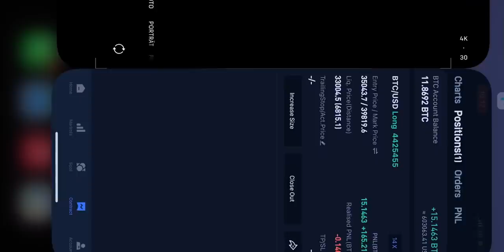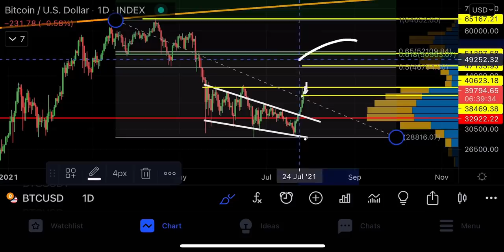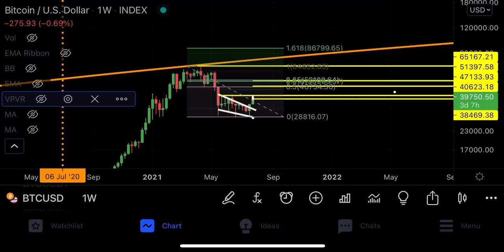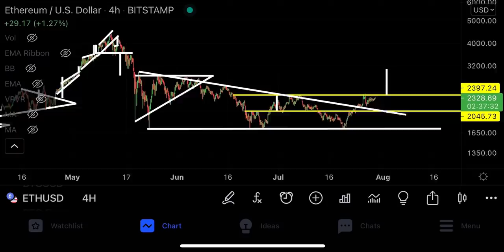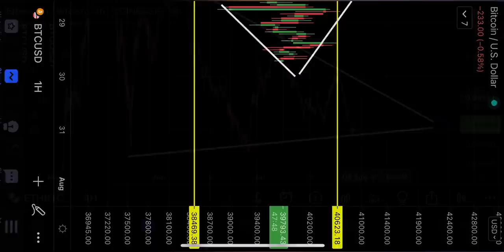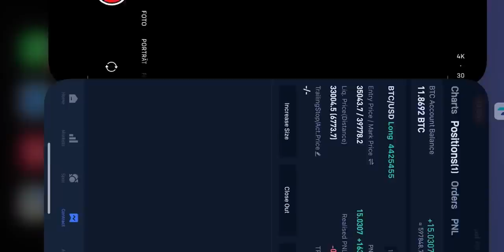🚨CRAZY BITCOIN & ETHEREUM MOVE IMMINENT!!!!!!!!!!!!!!!🚨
(Click now)

Duedex: big bonus on old videos

Timestamps:
00:00 Intro (very important)
01:05 WATCH IT ALL PLEASE!
08:00 Outro (important)